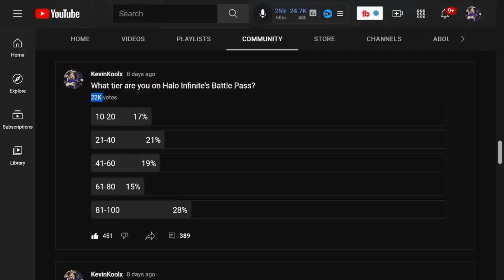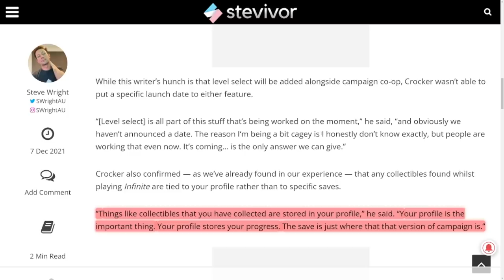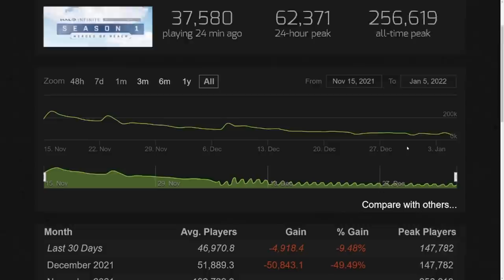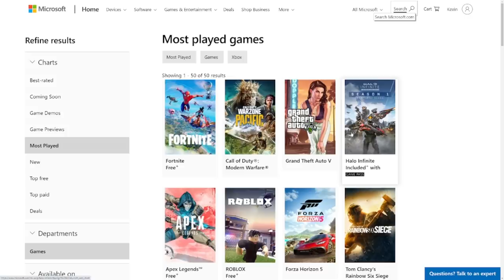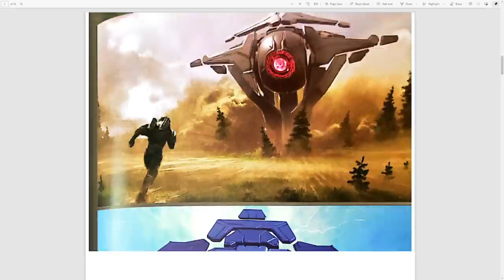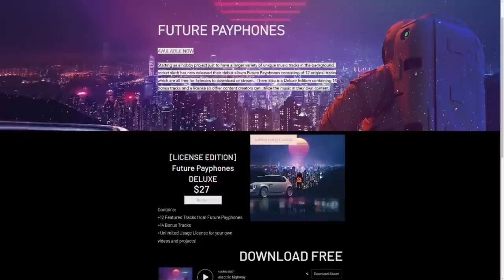Halo Infinite in 2022! New Maps, Season 2 Co Op Delay? Campaign DLC and More!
Timestamps
Intro - 0:00
Halo Infinite Roadmap - 1:19
Halo Infinite New Maps and Modes - 3:07
New Halo Infinite Features - 4:02
Population Decline? - 6:19
Halo Infinite Progression System - 7:44
Halo Infinite Campaign DLC - 9:05

Halo Infinite in 2022! New Maps, Modes, Season 2! Campaign DLC and More!
In this video we talk about what to expect for the year for Halo Infinite 2022. We should be seeing Halo Infinite new maps, Halo Infinite new modes and possibly Halo Infinite Campaign DLC at the end of 2022.